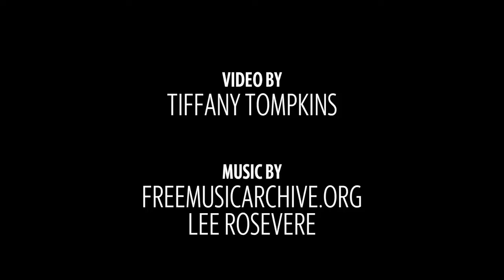'There will be an end to this' says official after county declares red tide emergency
Manatee County officially declared a local state of emergency Tuesday morning because of red tide, which officials say will allow the county to pursue any possible assistance from the state and federal governments.